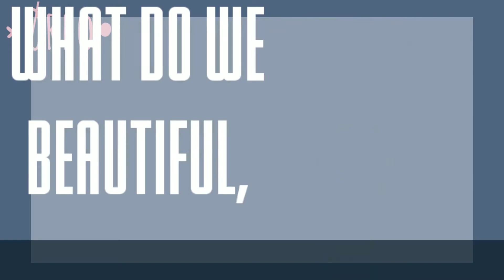CLOSE UP MEME || Gacha Club || Ft. OC's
Ahh yes, finally featured the redesigns. I hated their old looks so I gave them all a new style ( ͡° ͜ʖ ͡°)
iS tHat jUniPeRrR? Yes.

Inspired by:
CutiePunPun

Apps Used:
Gacha Club
Ibis Paint X
Kinemaster

OCs (in order):
Juniper
Cazter
Jacob
Selena
Darren

I think its my first time to feature Darren in a meme, idk, i forgot lmaoo